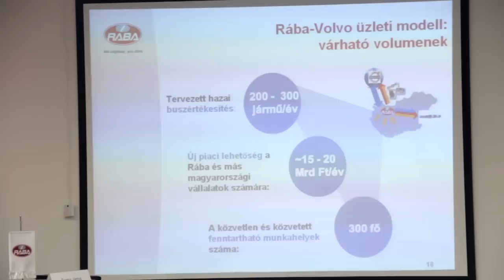Buszprogramjába hazai beszállítókat keres a Rába